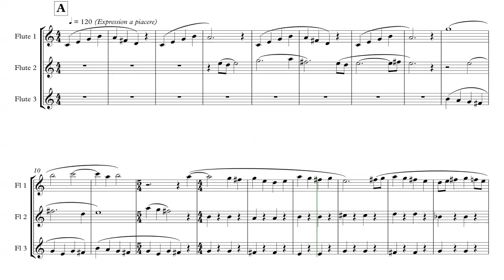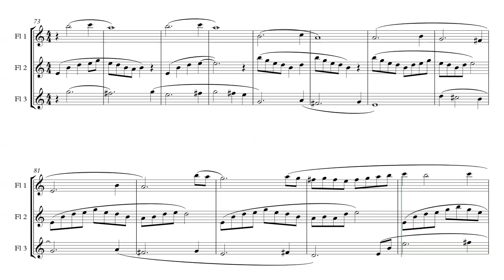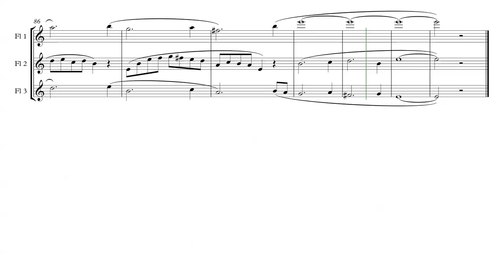Memorabilia - By Terry Moran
You may include this music in any form of work, however, you must note it's origin (as in youtube address), title and composer.